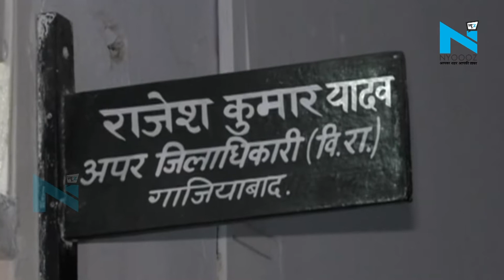दिल्ली-मेरठ एक्सप्रेस-वे घोटालाः अफसर भी किसान बनकर चट कर गए करोड़ों की रकम